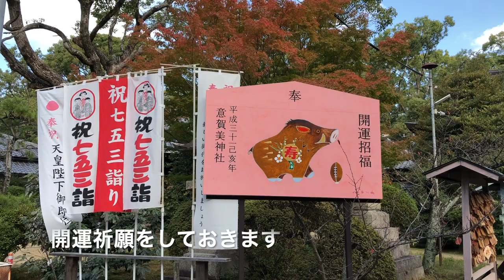【万年寺山・意賀美神社(おかみ神社）・稲荷神社】散策＆お参りin 大阪府枚方市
枚方にある意賀美神社（おかみじんじゃ）、稲荷神社へ行ってみました。たまたま見つけたのですが、素敵な場所でした。万年寺山からの見晴らしは絶景でした。